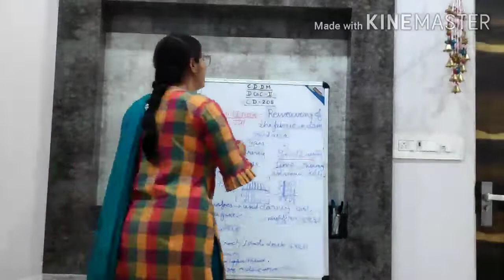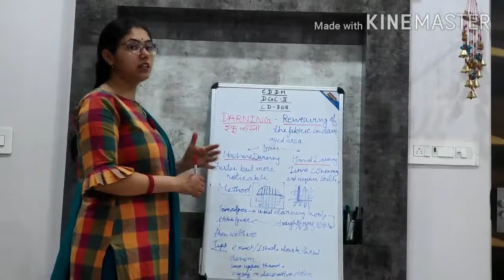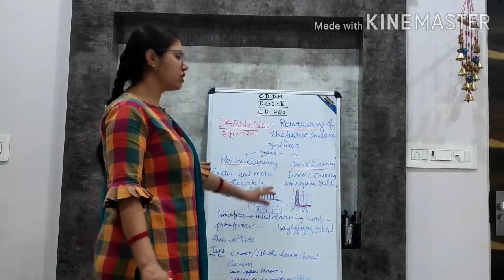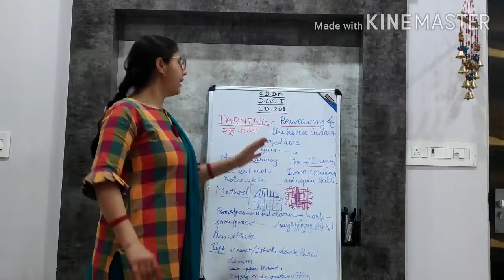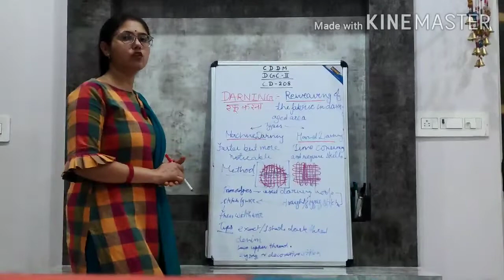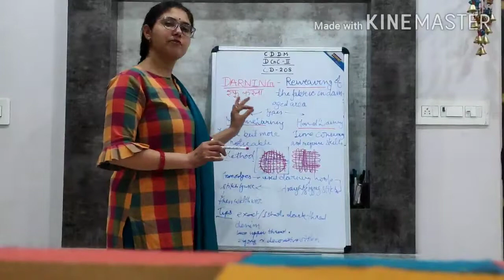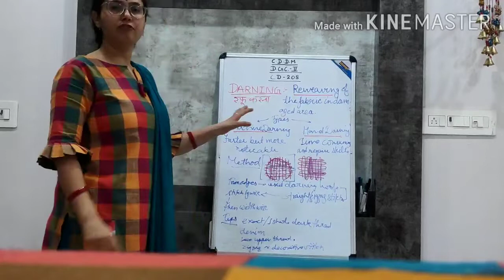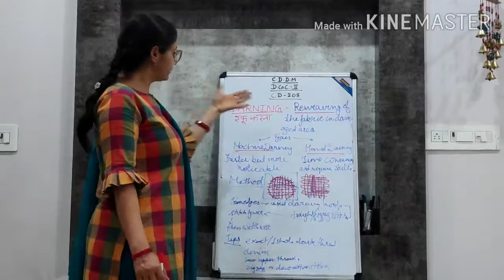DarningCD 208 , by Mrs Manju Suthar,Lect CDDM, GWPC BIKANER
(GWPC BIKANER)